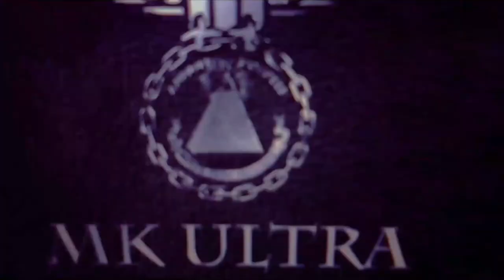Space News 2021/01/03 | ALIEN THEORISTS THEORIZING